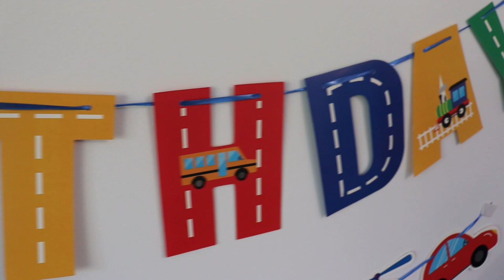🎂Fête d'anniversaire sur le thème des transports🥳Décoration d'anniversaire thème transport🎁BIRTHDAY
السلام عليكم و مرحبا بكم في فيديو جديد على القناة اللي شاركت معكم فيه عيد ميلاد ابني طه في كندا 2022  و شاركت معاكم جميع التفاصيل و الاشياء اللي حضرت
ومرحبا بكل استفساراتكم ، اقتراحاتكم ، ارائكم. احبكم جميعا